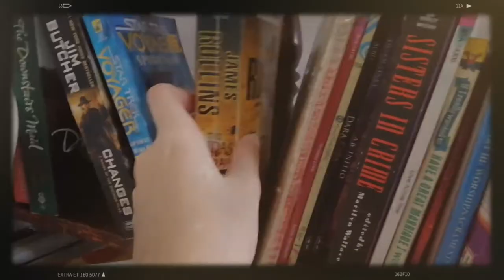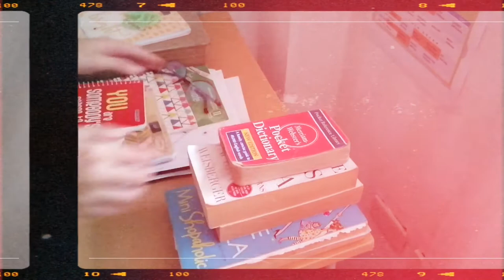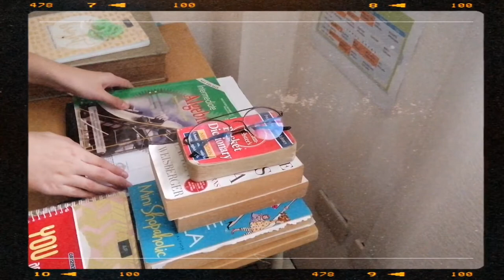ORGANIZING MY DESK & STATIONERY l Lialea Erine